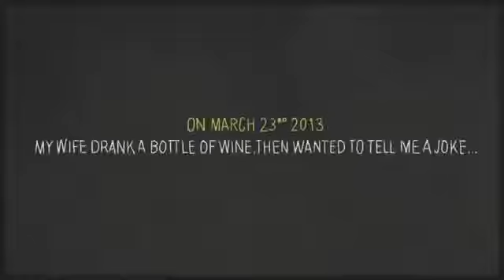Husband animates joke about tortilla chips told by his drunk wife